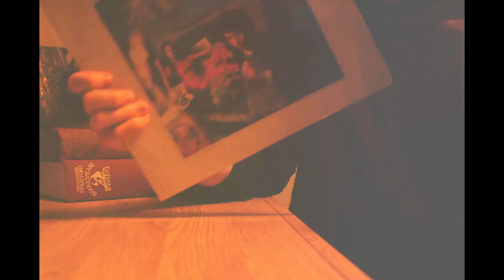Silhouetted by the Sea (2017) | Short film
A short film inspired by the aesthetic of 8mm.

A film by Andrew Power & Jake Brett.